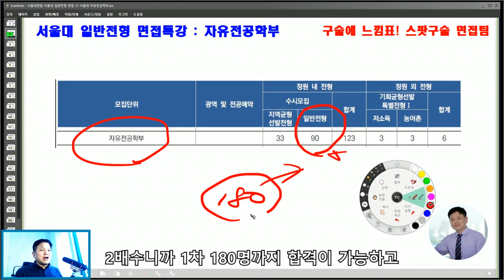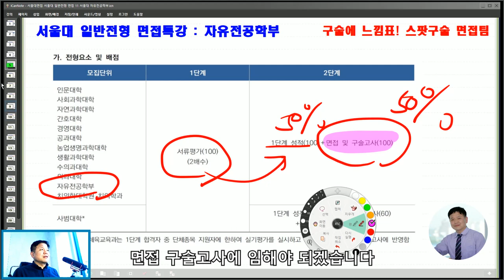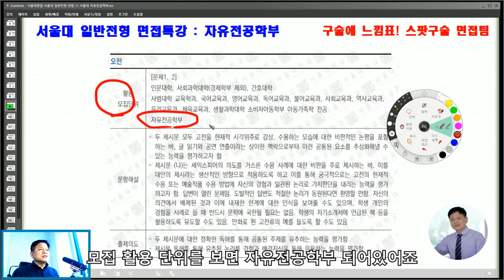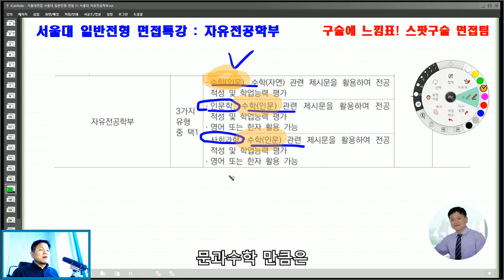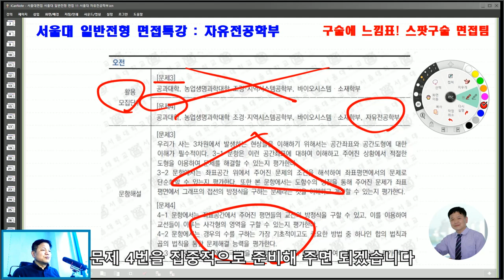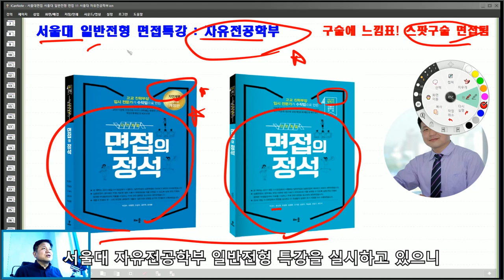서울대면접 서울대 일반전형 면접 11 서울대 자유전공학부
서울대면접 서울대 일반전형 면접 11 서울대 자유전공학부 일반전형면접 스팟논술 면접팀